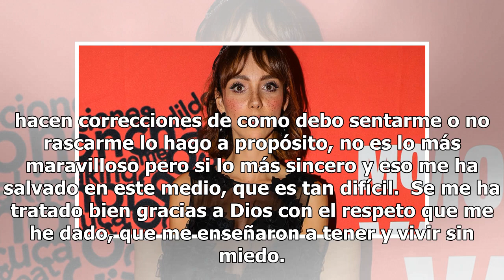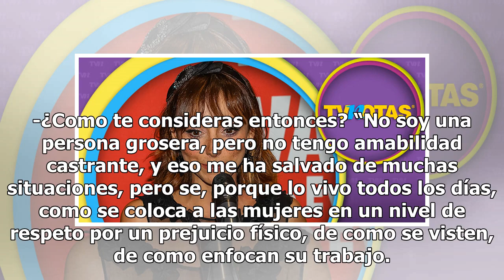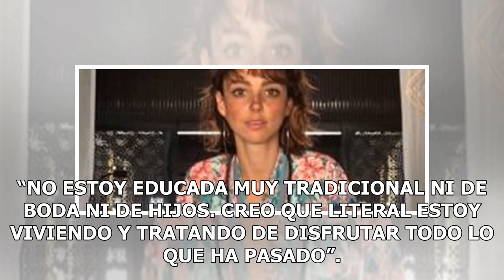Ya sin nada que ocultar, Natalia Téllez revela si habrá boda con Chumel Torres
Previo a estrenar la obra de teatro ‘Monólogos de la vagina’, Natalia Téllez de 32 años, confesó que desde la primera vez que vio la puesta en escena le surgió el deseo de salir en ella, por el tema de la violencia y como se aborda, y reveló que gracias a su educación nadie se ha podido propasar con...